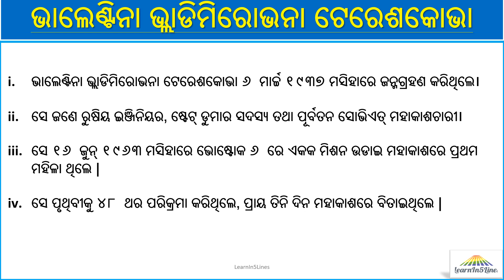Valentine Tereshkova || Biography in 5 lines || 5 lines Odia essay on Valentine Tereshkova